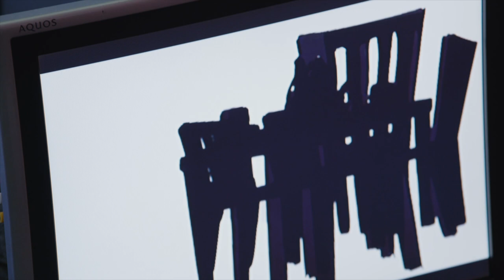Yuichi Higashionnna× Man Ray / KISLING / Masaaki Yamada / Chairs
[exhibition infos]
（東恩納裕一×マン・レイ／キスリング／山田正亮／デザイナーズ・チェア）
venue: The Museum of Modern Art, Saitama   @momasjp
exhibition: "Passport to Shangri-La"
address: 9 Chome-30-1 Tokiwa, Urawa Ward, Saitama
date: 22 Oct 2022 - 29 Jan 2023

[Animation work "Little Match Girl" credits]
Animation: Yuichi Higashionna
Sound design: Ayumi Yoshioka
Edition: Yuichi Minamiguchi

Filmed & Directed by Yuichi Minamiguchi
Thanks to The Museum of Modern Art, Saitama  @momasjp